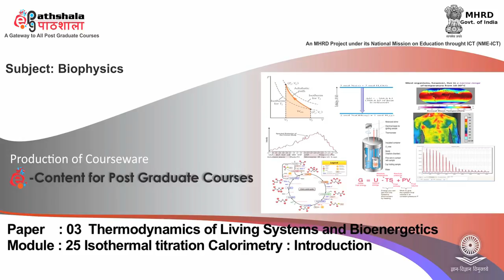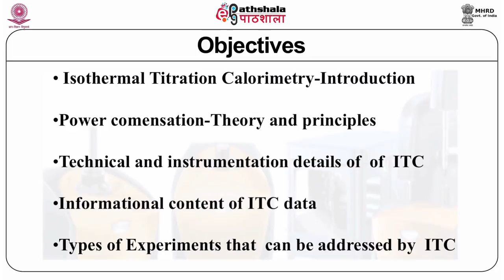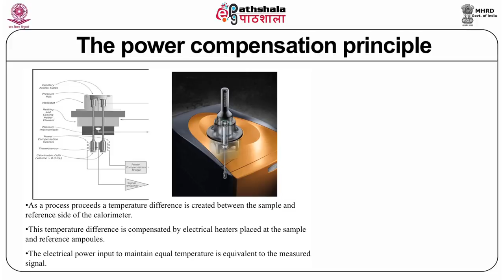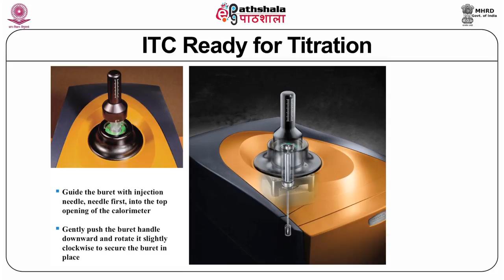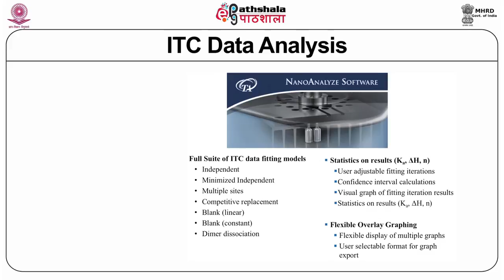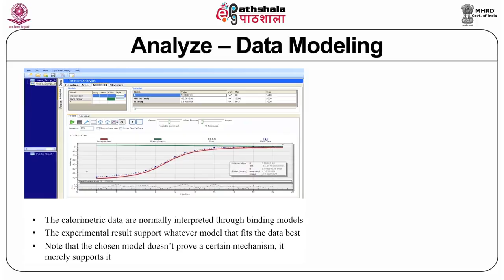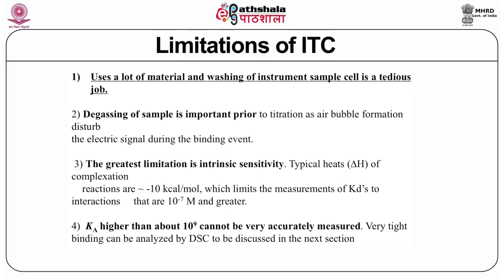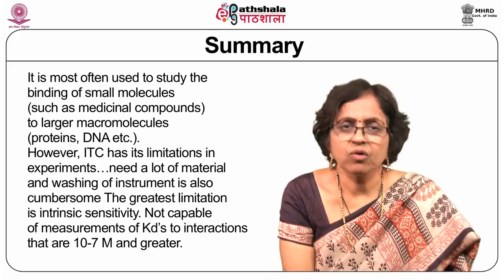Isothermal Titration calorimetry : Introduction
Subject:Biophysics
Paper: Thermodynamics of living systems and bioenergetics